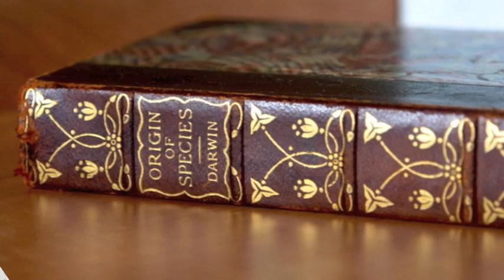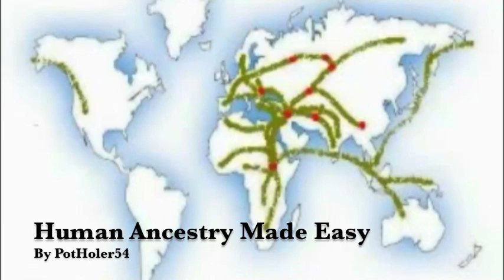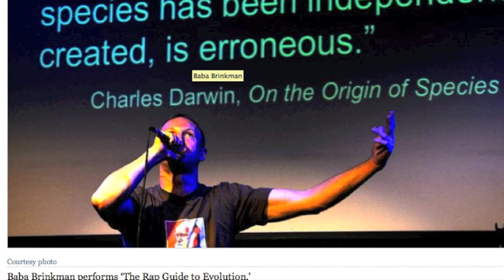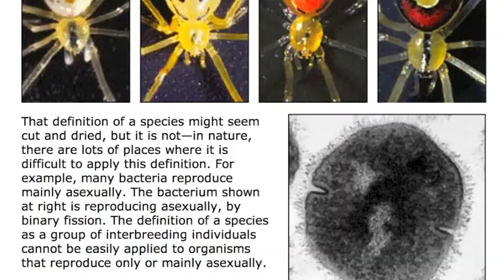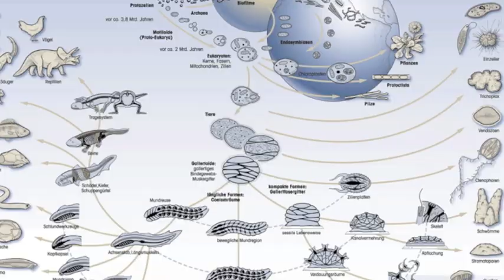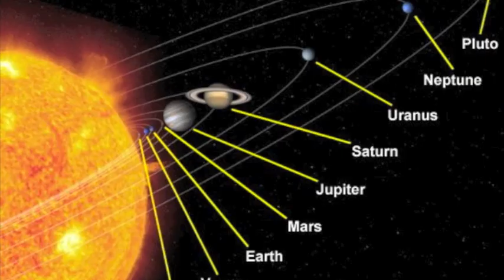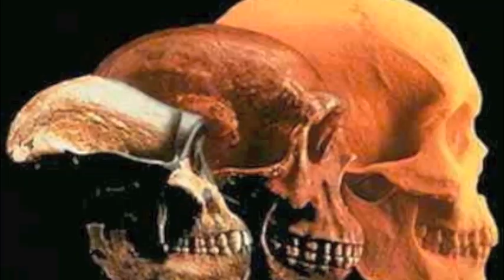Celebrate Darwin Day!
February 12th is a day to celebrate! What are YOU going to do?